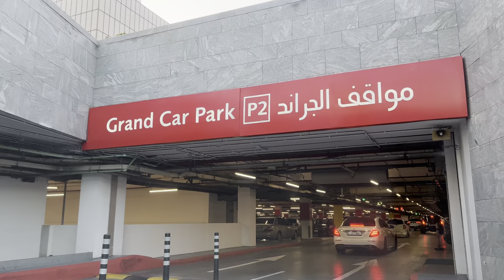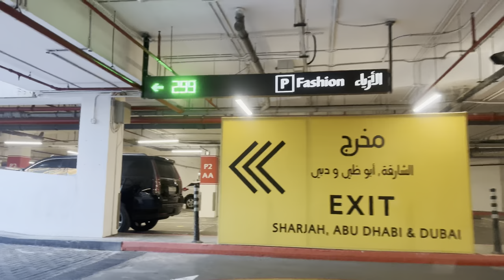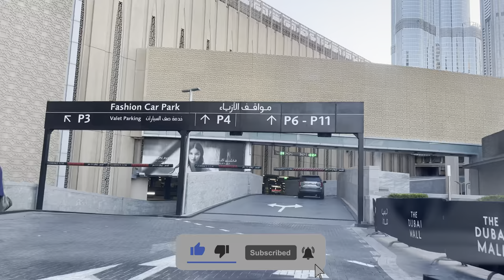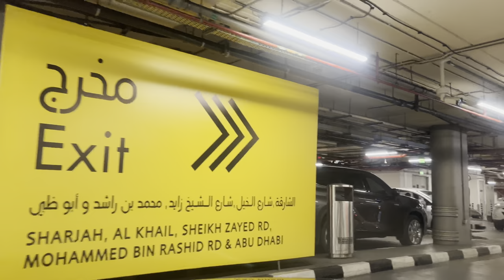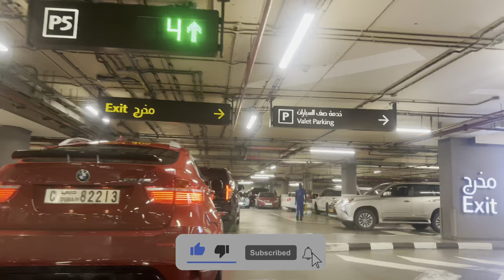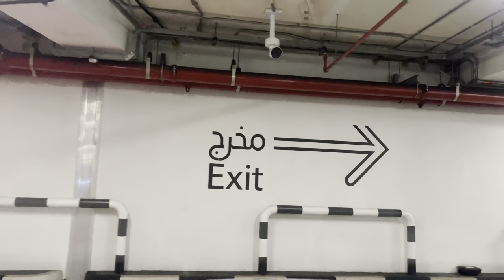The Dubai Mall, offering 14,000 parking spots, is the largest shopping mall in the world.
The Dubai Mall, offering 14,000 parking spots, is the largest shopping mall in the world. With 54 million visitors in 2011, the Mall experienced continual problems with its three enormous parking garages. After repeated attempts to alleviate navigation issues, the Mall brought in Two Twelve as wayfinding experts. With three weeks to develop a solution and without the option for sign fabrication, Two Twelve used innovation to create an effective and versatile signage system for the three separate garages. The existing signage was replaced with brightly painted signage on the car park walls. A logical, alphanumeric system identifies the parking lot’s support columns to serve as orientation devices for visitors. The multilingual solution resulted in a decrease of parking lot complaints, from 30 to 40 a day to 3 a week.

The videos on our channel will give you positive energy and give you the same energy as a live walk in the cities.